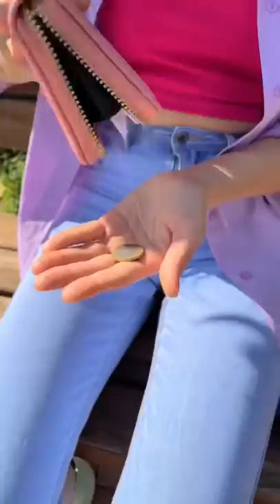The monster helped her because he knew she was kind 👹🥲🥰